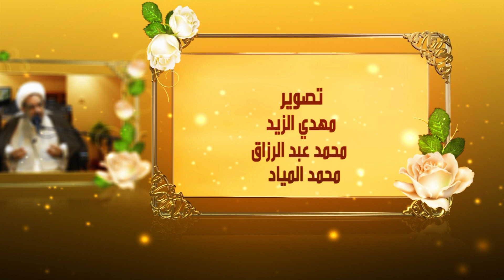8 أسئلة جريئة في مسألة الطلاق